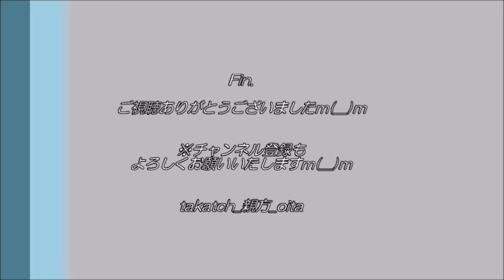【大分＆宮崎】尾平越～観光地を結ぶ九州山地の山道～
☆「尾平越（おびらごえ）」
大分県豊後大野市～宮崎県高千穂町を結ぶ県道７号(緒方高千穂線)にある県境。
祖母傾山系の九州山地を通ります！

県境には、「尾平越トンネル」あり。
今回はこのトンネル付近で、尾平越の想い出を語ります！
九十九折の山道で車酔いした日もあれば、自然の宝物と出会った夢の日もあり！？
自然と文化豊かな尾平越え、ぜひ満を持して越してください(笑)